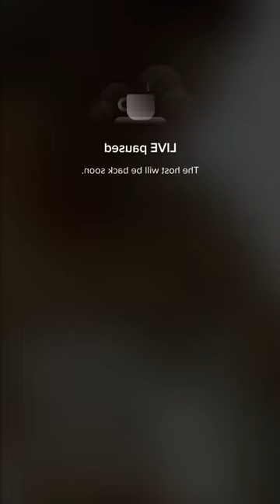Bigo live 😍 Pretty Girls 💎 live stream #659